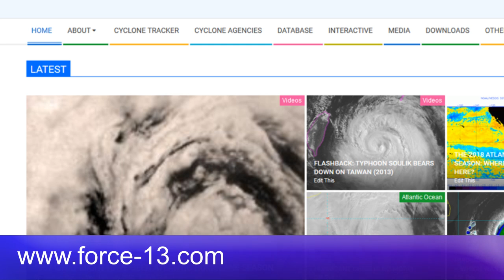Potential Tropical Cyclone Nine Threatens the Caribbean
Potential Tropical Cyclone Nine has formed in the Tropical Atlantic, and poses a threat to the Lesser Antilles as well as Puerto Rico and the Dominican Republic. Although the system does not yet have a closed center, PTC Nine brings the threat of stronger winds and significant rainfall that can lead to flash flooding and mudslides. Potential impacts for Haiti, Cuba, the Bahamas and the United States are very unclear at this time as there is higher than unusual uncertainty in the track forecast at this time. Please refer to your local weather office for information about your exact location.

Note: If PTC 9 becomes a tropical storm as is quite likely, it would earn the name Isais. It would also be the earliest 9th named storm on record in the basin